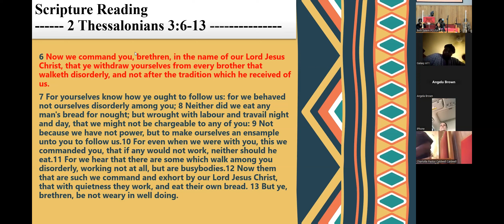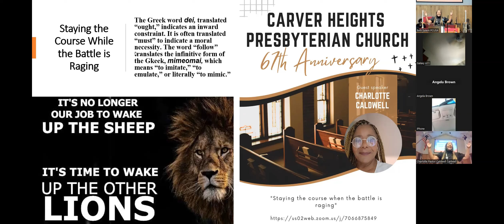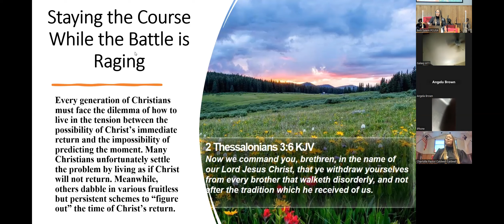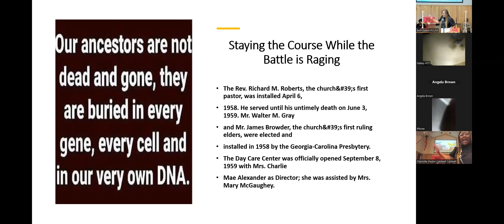Staying the Course While the Battle is Raging-2nd Thessalonians 3-6:13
Pastor Charlotte delivers and encouraging word to "Stay The Course While The Battle is Raging" to dual congregations today as she preaches at the 67th Anniversary Celebration at Beth Salem's sister church Carver Heights Presbyterian Church in Columbus Georgia.